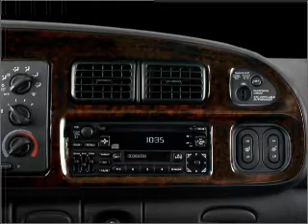2001 Dodge Ram 2500 - Thornton CO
Year: 2001
Make: Dodge
Model: Ram 2500
Trim: BASE
Engine: 5.9 liter inline 6 cylinder 24 valve
Transmission:
Color: Black
Mileage: 239249
Address:
1650 W 104th St